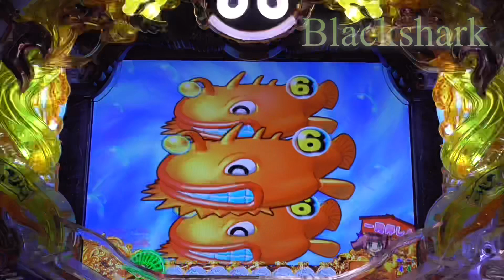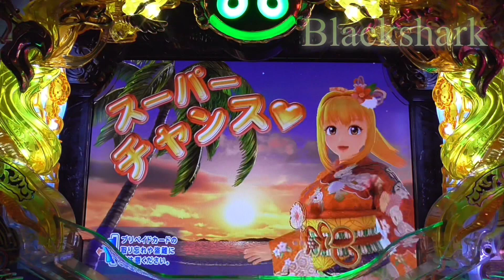2021年5月3日③ CRスーパー海物語IN JAPAN 金富士バージョン319ver. 手錶！Mirar！ดู！보고 있네요！